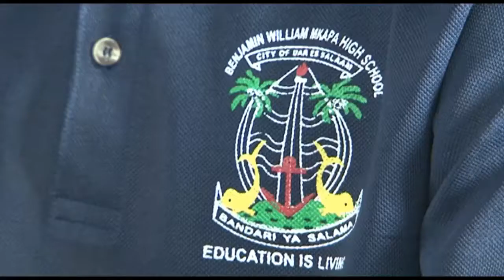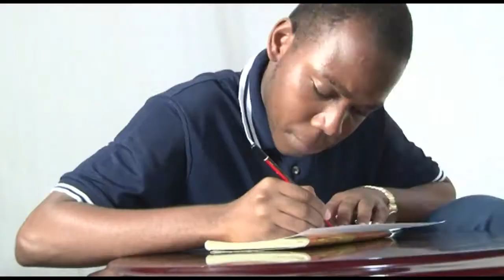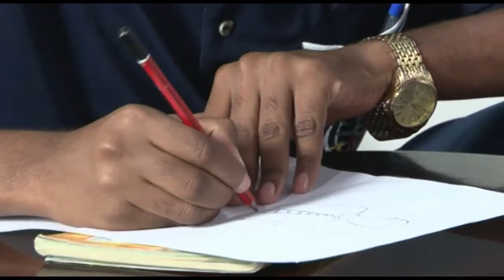Wanafunzi wa Benjamin William Mkapa High School wakiwa katika kipindi cha BIG SCHOOL SHOW Tumaini TV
Kipindi cha BIG SCHOOL SHOW ni kipindi cha wanafunzi wa O level na A level chini ya TUMAINI MEDIA (TUMAINI TV)